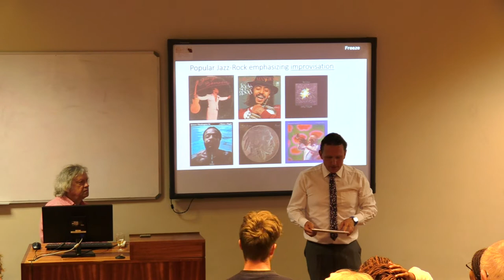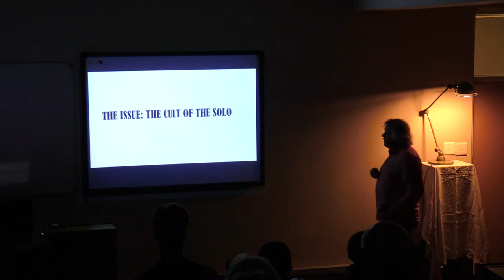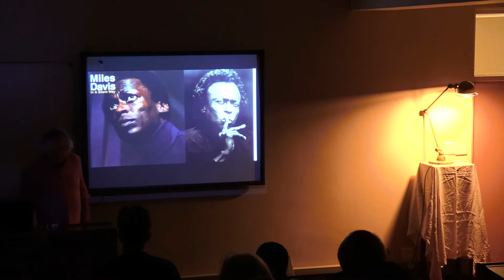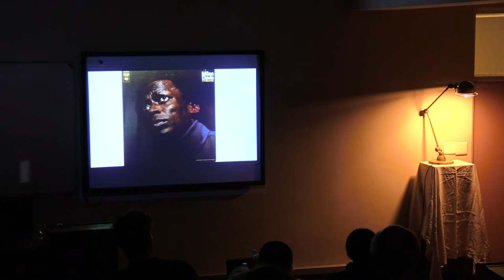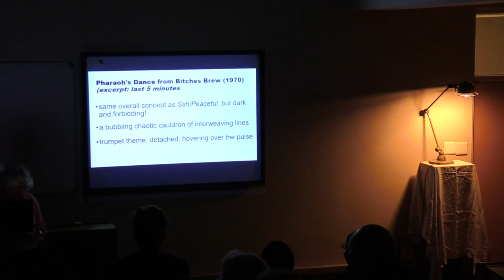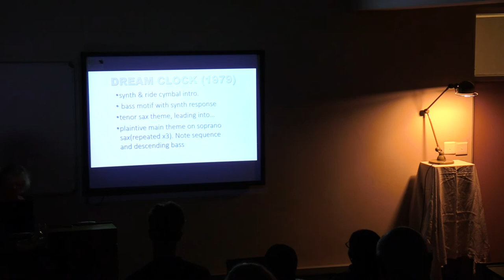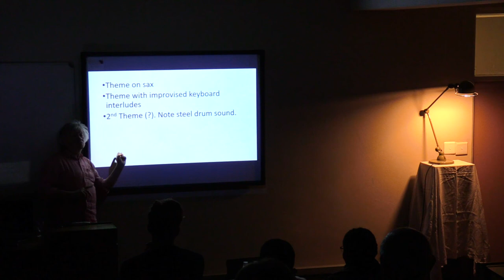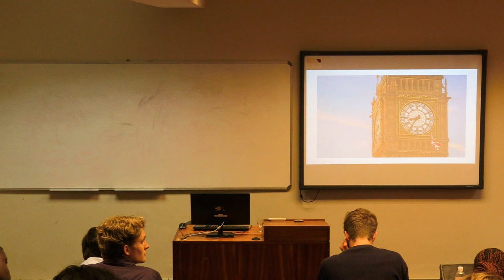Schonland Lecture: Jazz & Pop Culture - Mr Rick van Heerden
On the 12th of September, 2022 Mr Rick van Heerden presented his Schonland lecture on Jazz & Pop Culture during John Axe Arts Week.